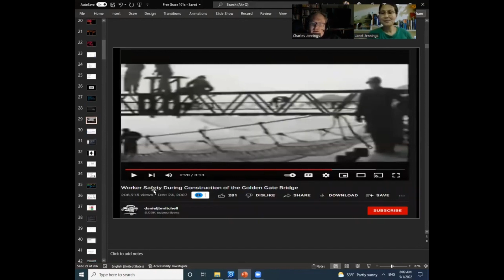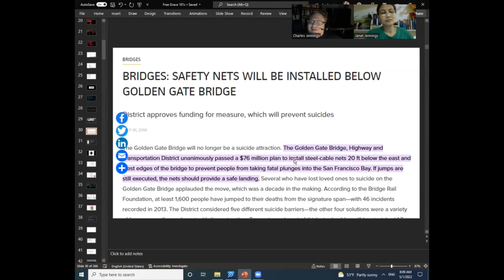The Golden Gate Bridge Illustration For Eternal Security